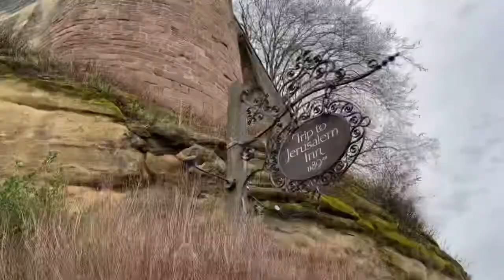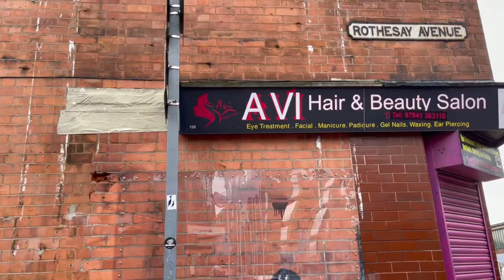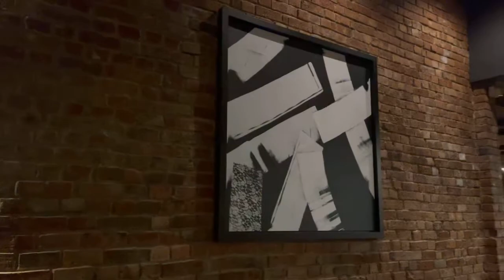【UK Vlog】ノッティンガム〜ロビンフッドとバンクシーアート〜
イギリスの義賊ロビンフッドのいた街ノッティンガムを歩く。
2020に描かれたバンクシーアートも見つける。このバンクシーアート、後に剥がされて移送される。その工事後に後日バンクシーからのメッセージが…↓↓

後半コロナ禍のホテル生活も公開いたします。